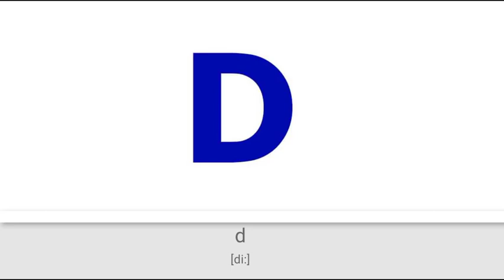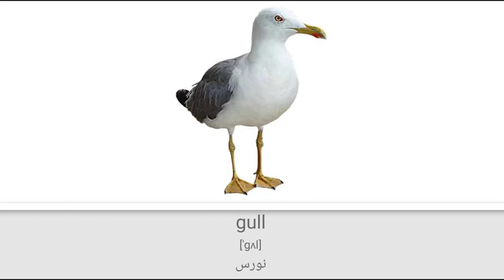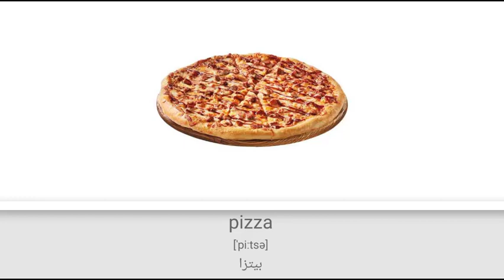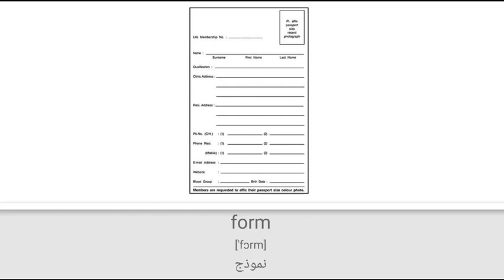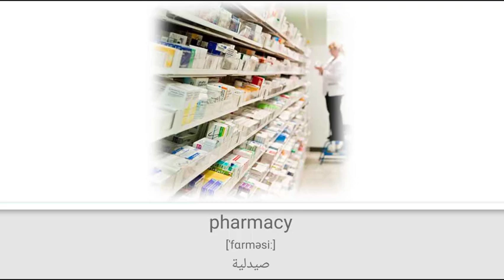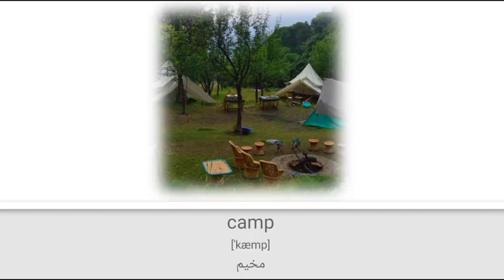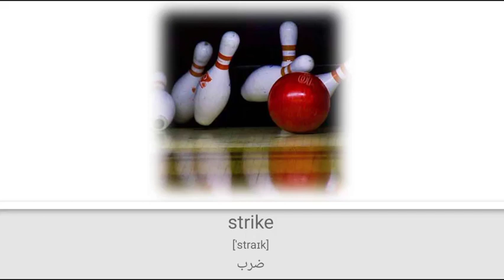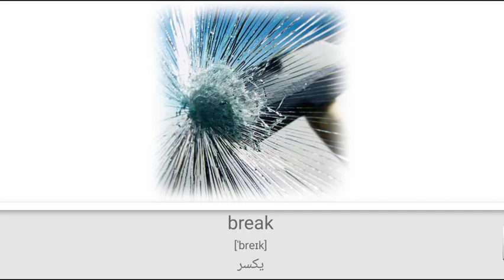ملخص الإنجليزية/English Summary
ستجد هنا ملخص لكل ما سبق من مصطلحات باللغة الإنجليزية
Here you will find a summary of all of the above terms in English

# تعلم _اللغة_ الإنجليزية # ملخص الإنجليزية_English Summary